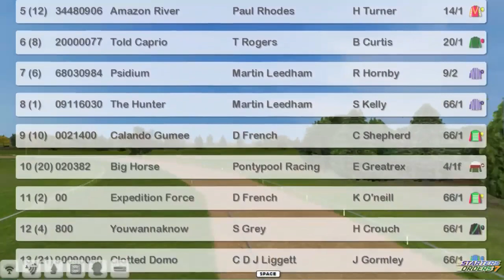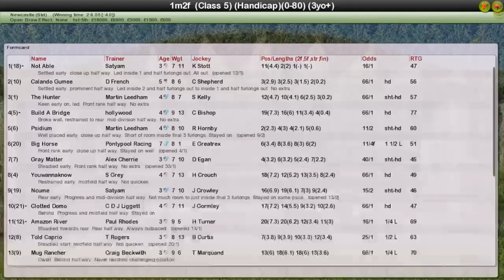FR WK10 R24 Hollywood Stakes